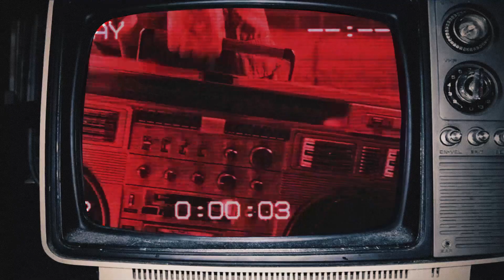EMINEM - WITHOUT ME (SYSKEY REMIX) [OFFICIAL TEASER VIDEO]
Bringing this classic back in the game , 15 years later 🔥

Music / Mix / Mastering By  : Syskey